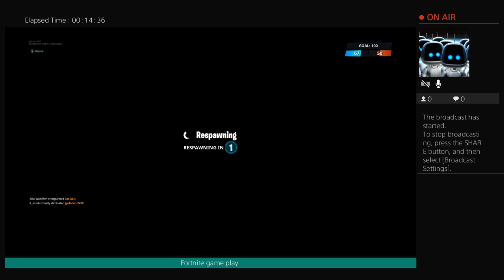Fortnite game play with friends